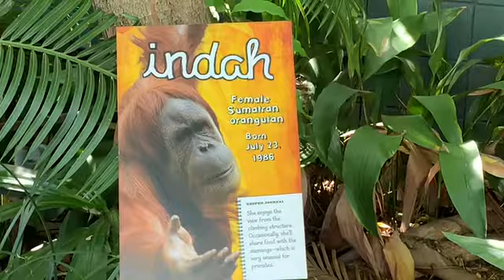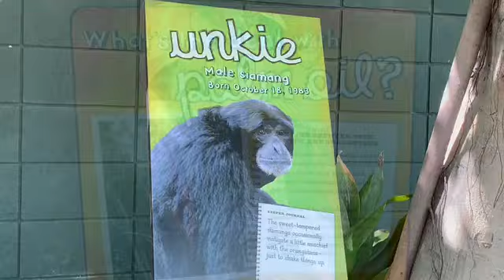Siamang baby and Oranutan child オランウータンとフクロテナガザルの赤ちゃん サンディエゴ動物園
オランウータン　アイシャちゃん　5歳と　フクロテナガザルのベビー　ソロモンちゃん　6か月
4：45～　ベビーソロモンちゃんのドアップｗ　Close up face of Baby Solomon
Orang Utan Satu Family and Karen

Karen　カレン　メス　June 11,1992　彼女は生まれた時に心臓に穴があり
その際去勢もしており　子供は産めない。
手術をしたことがあるため　ゴリラのマカと同じく　生涯をサンディエゴ動物園で過ごす。
彼女は病気のため　通常のメスよりも体がとても小さい。

Indah　インダ　メス　July 23 1986　Mother of Aisha　彼女は　フクロテナガザルともごはんをシェアする。
インダは高いところに登り眺めるのが好き。
インダとは　インドネシア語で”美しい”の意味　Indah means "Beauty" in Indonesia"beauty”in Indonesian

Satu　サチュ　オス　March 26,1995　サチュはよく　来園者からよく見える、
ガラス前のところでリラックスしていることが多い。
Satuとは　インドネシア語で　”ひとつ”という意味　Satu means "ONE" in Indonesian

Aisha　アイシャ　メス　October 25,2013
父：サチュ　母：インダ　よく一人で学び　立派なオランウータンになる勉強中ｗ